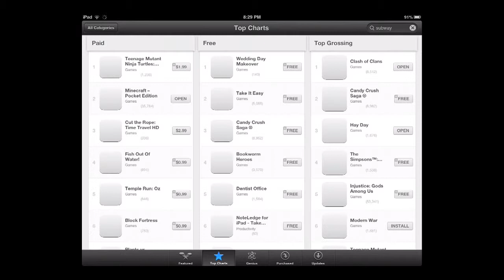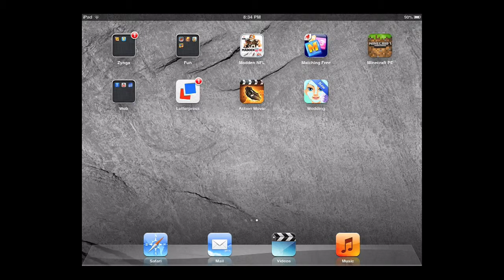Game With The Fame Episode 1 - Wedding Day Makeover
I am starting a new series to day about reviewing the top free app on the app store and. You can watch me talk about it, play it, and then review what I did.

The top free app this week (the week of 4/14 - 4/21) was Wedding Day Makeover, a game in which you dress a woman up for her wedding. You can go to the Spa, dress her, or put make-up on. The app was made by Ninjafish Studios.